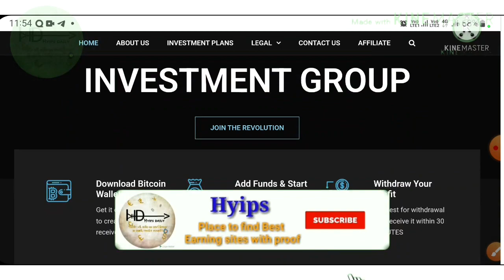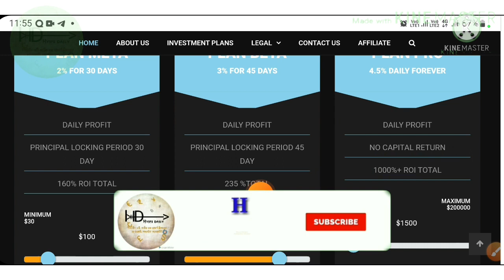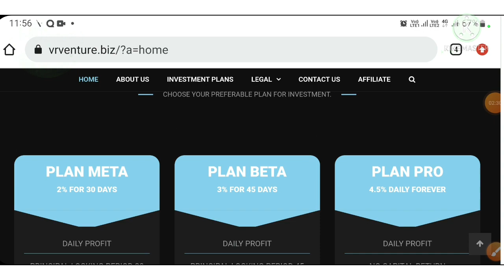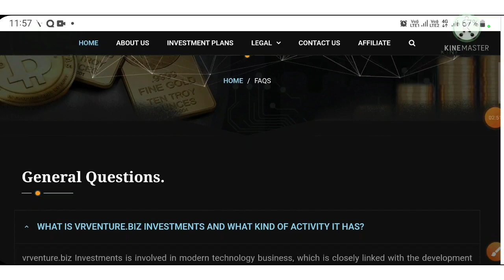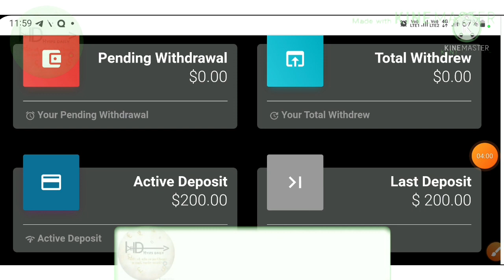Vrventure.biz day4 review: paying 2% - 4.5% for 30/45 days | long-term online hyip site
Note: Don't be too greedy!! you must read 10 HYIPs dailys golden rules, before investing on this Brand new hyip investment site by clicking telegram link or just here, given below to social requests

Don't be too greedy!! Invest only what you can afford to lose!!! Follow HYIPs Dailys golden HYIP website rules to minize loss on HYIPs & maximise hyipe site profit by Make money online with this _____ online hyip investment website,

:) invest only on plan 2 or plan 3. Those are best hyip investment plans in this best 1$ hourly hyip investment site ______

:) invest only 5$ to 10$ here, if you are low risk taker & if you are good risk taker try 15$ to 30$ max to feel _____ as very good online hyip investment site

:) if its hourly hyip investment site, try to withdraw each & every hour

:) use only perfectmony wallet to make deposit with hyip investment site ____

:) dont use cryptocurrency to make a deposit with this online investment platform ____

:) dont user wifi/vpn connection to create a account onine earning site _____
:) use only mobile data to create a account with this hyip site ____

:) dont create double / two accounts or mkae self refferal with this online investment program _____

:) ______ is not a long-term stable paying hyip site, so avoid investing in after 3 days, after 5 days hyips investment plans on _____

As i said before, Don't be too greedy!! Invest only what you can afford to lose!!!  This video is only for education purpose, dont take it as fincal advice! because HYIPs Daily is not your financial Adviser

In this video, HYIPs daily have made a detailed HYIPs site review about ____________________ & explained what is ___________________ safest deposit to invest on this online hyip ivestment site, and how to save your wallet address on this 1$ hyip investment site _________________. And hyipsdaily have show live deposit of to show to how to make deposit with this online hyip investment platform ________ & hyipsdaily have also shown you ____ live payment proof to how this online earning website _______ is paying HYIP site or not legitimate paying HYIP website.

      At end of this video you get clarity about this _______ is best online money earning site? this _____ help you to make real money online?

Hyip Sites,
hyips daily,
hyip investment sites 2021,
hyip monitor,
 hyip review,
Hyip support,
hyip website
allhyip
online investment programs
online investment
hyip scam
investment opportunities
bitcoin investment
best investments
investing
top 10 hyip
btc hyip
best hyip monitor 2021
gold investment
hyip investment plan
hyip companies
hyip strategy
investment that pays daily profit
hyip script